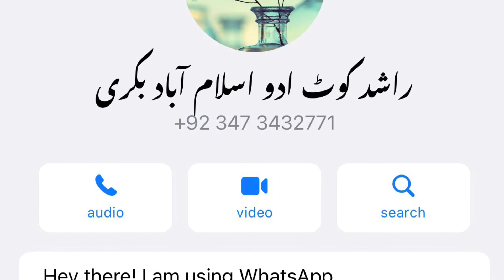Goat Feed || کیا بکری کو چنے کا سالن دھو کر کھلا سکتے ہیں